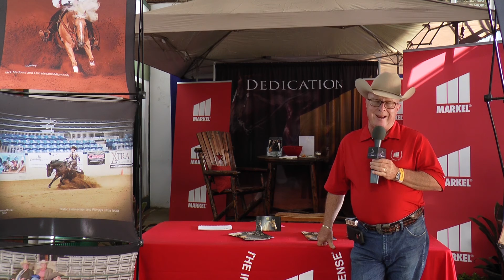NRBC 2018 – Non Pro Commitment Award – David Silva